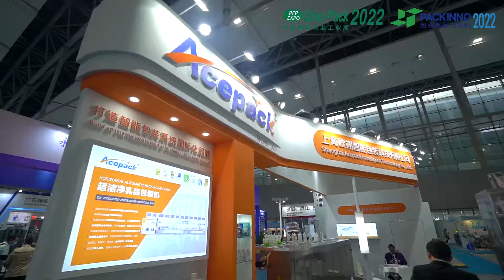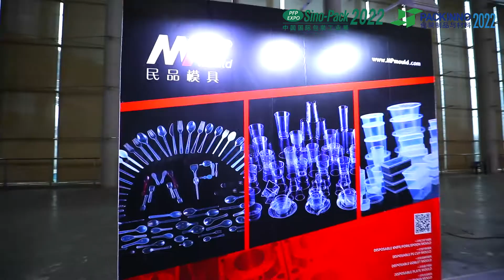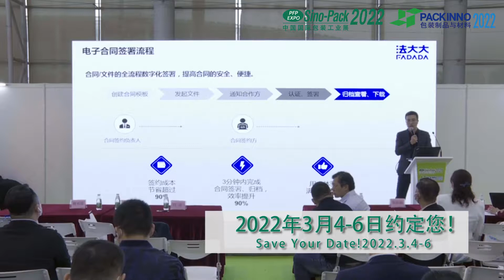Sino-Pack & PACKINNO 2022 展會宣傳視頻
Sino-Pack / PACKINNO 2021 為期3天，以「智能包裝，開啟未來」為主題，於2021年3月6日落幕。下一屆Sino-Pack / PACKINNO 將於2022年3月4  -  6日載譽歸來，預計規模將繼續擴大，超過1,700家展商展示智能包裝機械及產品。

Under the theme of "Smart Packaging for Now and Future", the three-day Sino-Pack / PACKINNO 2021 has drawn to a successful close on March 6, 2021. The upcoming Sino-Pack / PACKINNO will be returned on 4-6 March 2022. The exhibition is expected to scale up and bring more than 1,700 exhibitors to showcase smart packaging machinery and products.